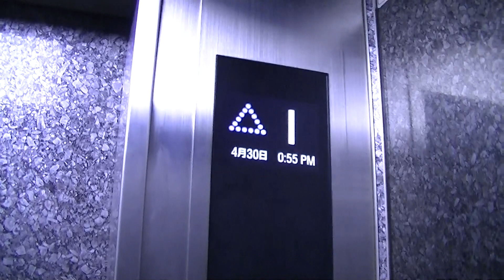【更新後】久留米市某立体駐車場のエレベーター・⑤（三菱製）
久留米市の立体駐車場にあるエレベーターです。
嘗てはこの辺りで中々見ないエレアドでしたが、2017年に更新されました。
更新の際に、1F乗場のみインターホンが増設されております。
－－諸元－－－－－－－－－－－－－－－－－－－－－－－－
メーカー：三菱
機種：Elemotion+(エレモーション・プラス)
用法：乗用
定員：9名
積載：600kg
駆動方式：ロープ
扉：CO
設置数：1
停止階：1,2,3,4,5,6
防犯カメラ：×
メンテナンス：三菱
設置年：1983年
更新年：2017年

－－住所－－
福岡県久留米市小頭町

2019年4月30日撮影

Mitsubishi Traction Elevator at Kurume City,
Fukuoka Prefecture,Japan.